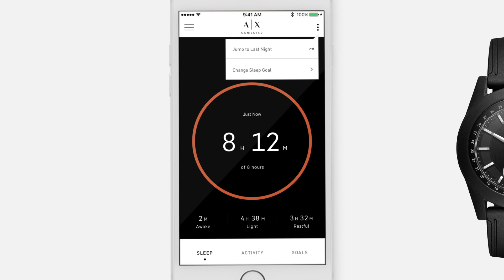A|X Connected | Sleep Tracking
View step-by-step instructions for how to track your sleep with your hybrid smartwatch.